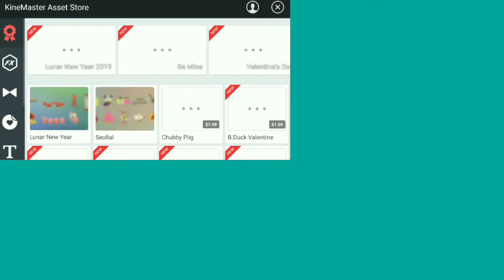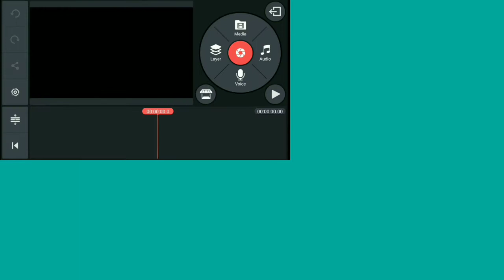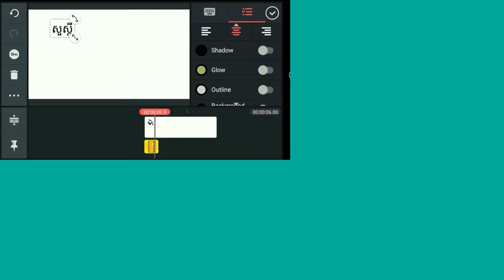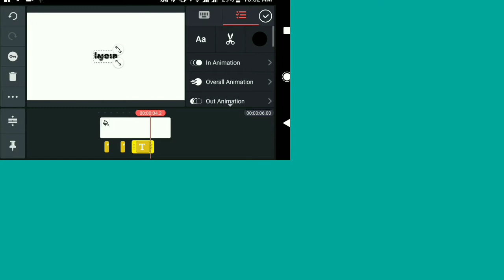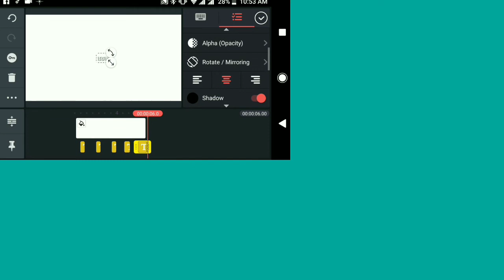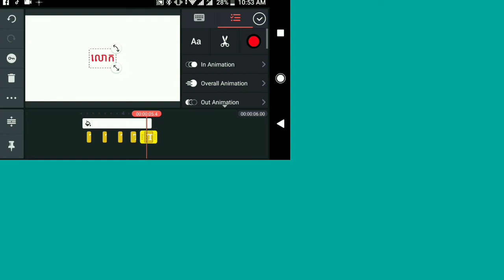How to install font khmer in kinemaster | របៀបតំឡើងពុម្ភអក្សរនៅក្នុងកម្មវិធី Kinemaster